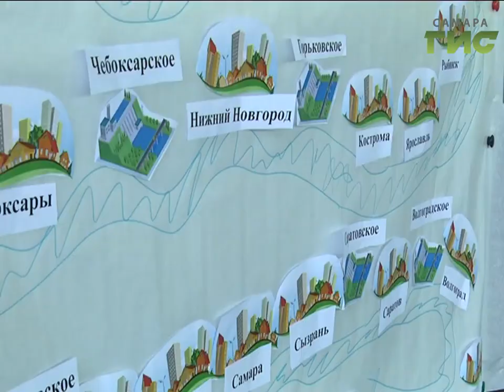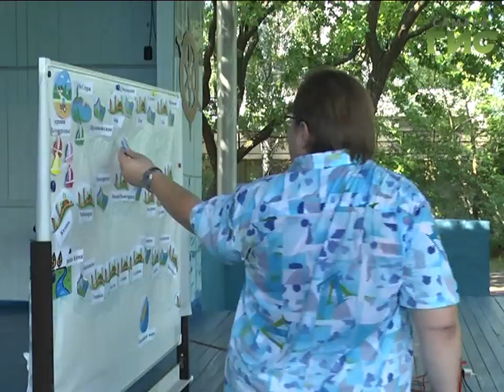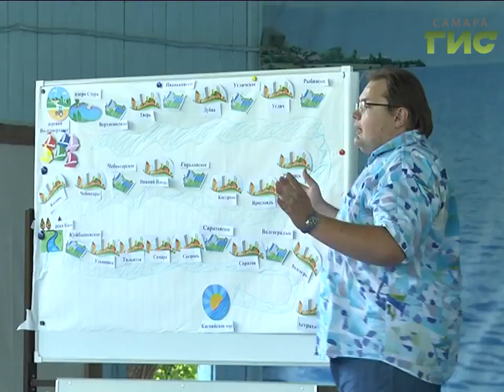Ребята из летнего лагеря "Волжский Артек" соревновались в экологической викторине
Это один из этапов большого интеллектуального турнира. Свои знания о великой реке проверял и Андрей Горгуленко.